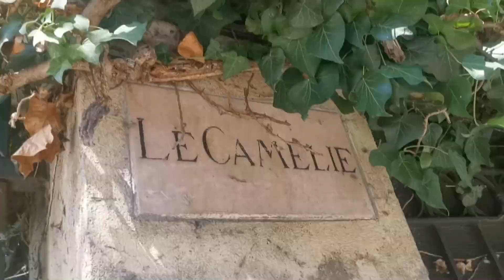Il Comune di Stresa vuole realizzare un nuovo parcheggio nella zona della stazione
Il Comune di Stresa vuole realizzare un nuovo parcheggio nella zona della stazione ferroviaria. Per questo l’amministrazione ha affidato all’architetto Autilio D’Andria l’incarico di redigere uno studio di fattibilità. L’area interessata sarebbe all’angolo tra via Principe di Piemonte e via Duchessa di Genova. Si tratta di un’area privata, molto ampia, sulla quale sorgono numerose piante storiche. La posizione sarebbe certamente strategica, perché vicina alla stazione ferroviaria, ma anche al lago. Chiaramente si tratta di una fase ancora iniziale del progetto, che dovrà essere valutato alla luce di quanto emergerà dallo studio di fattibilità commissionato, anche per l’aspetto dei costi che comporterà. Sarà poi necessario chiedere le autorizzazioni paesaggistiche necessarie. L’intenzione dell’amministrazione è di preservare l’area verde, ricavando i parcheggi al suo interno. Sono in corso le trattative con la proprietà per l’acquisizione dell’area. Un primo sopralluogo è stato già fatto.

Stresa, presa sempre più d’assalto da turisti e visitatori da tutto il mondo, ha sempre bisogno di nuovi parcheggi.

Per l’occorrenza è stato aperto il parcheggio al nuovo porto turistico, anche se il progetto non è ancora terminato, ma ha permesso di ricavare una quarantina di posti. E un nuovo parcheggio sarà realizzato al lido di Carciano.